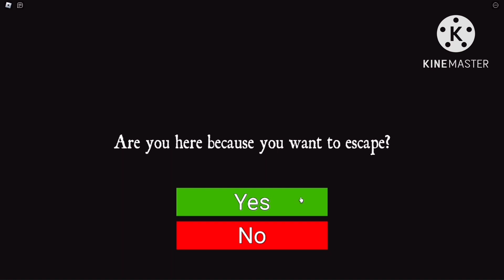Cheese Escape CHAPTER 3 is FINALLY HERE… (and its extremely difficult)